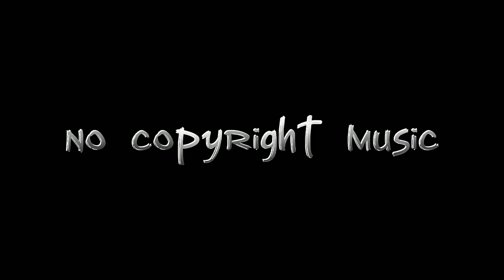in fi trap type beat - chill relax sounds